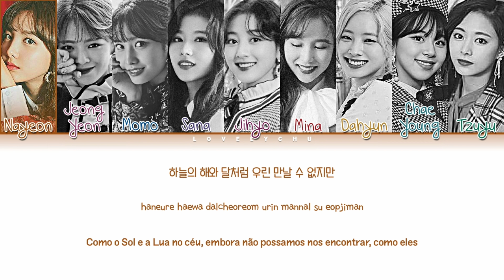TWICE (트와이스) — After Moon (Color coded lyrics 가자/han/rom/pt-br)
| All rights to JYP entertainment |

🎉 [TRIBUTE] — Homenagem aos 2 anos do maravilhoso álbum de Yes or Yes 🎉

☁*. ‹ Informações sobre a música —੭ ° 🖇❜

• Artista: TWICE (트와이스)
• Álbum: Yes or Yes
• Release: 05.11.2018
• Empresa: JYP entertainment

 °* ☉. ╰ Membros 🦋

• Nayeon
• Jeongyeon
• Momo
• Sana
• Jihyo
• Mina
• Dahyun
• Chaeyoung
• Tzuyu

[TAGS]

Lalala
Young & Wild
Sunset
After Moon
BDZ Korean Version

[TAGS]

🍃About Me 🍃

↳Você é um menino ou menina?

— Uma menina.

↳Quantos anos?

— Tenho 14.

— Mina

— Nayeon